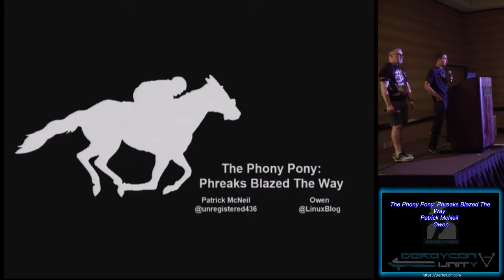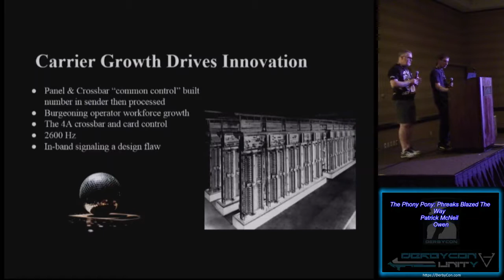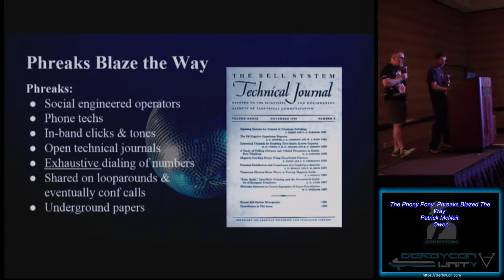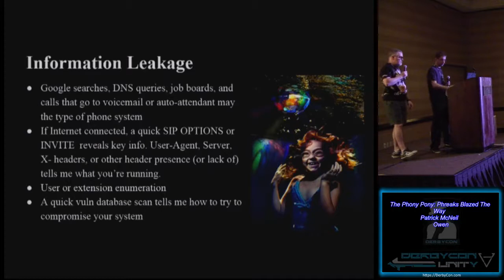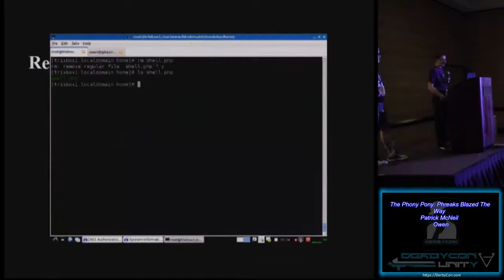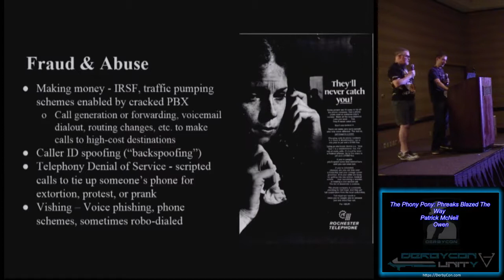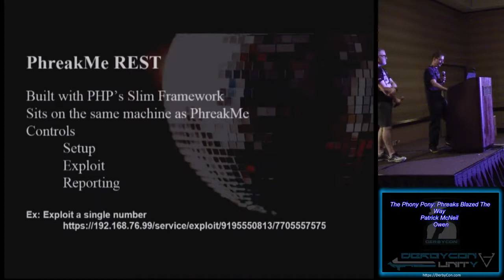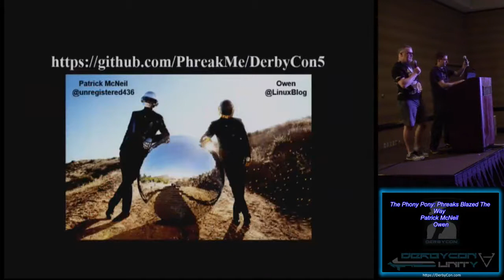Teach Me06 The Phony Pony Phreaks Blazed The Way Patrick McNeil Owen